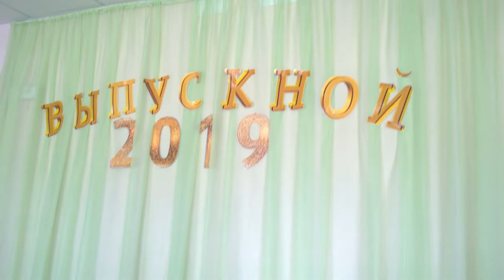Утро. Надувательство!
Приветствуем всех на нашем канале! Спящие дети-самые послушные дети!
Украшение зала.
Благодарим за просмотры и комментарии!